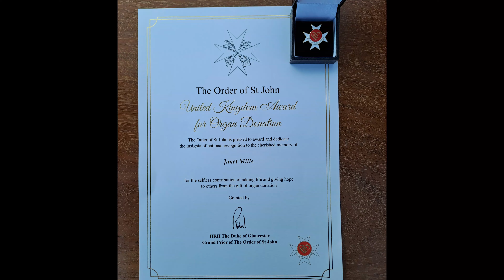My London to Brighton challenge - only six weeks to go!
In June I'm doing my first ever London to Brighton bike race. It's 54 miles, I'm 63 and not very fit. It should be an interesting experience! I'm doing it in memory of my sister Janet who died vey unexpectedly in September 2022, and became an organ donor. There's more about Janet and the reason I'm doing this in the video, and on the Just Giving page.

British Heart Foundation was the charity Janet and her husband Pete supported, so I'm honoured to be doing this. Many thanks for the donations so far, and thank you in advance for supporting me in this!

PS - if I get to £350, BHF will give me an official jersey to wear on the ride!